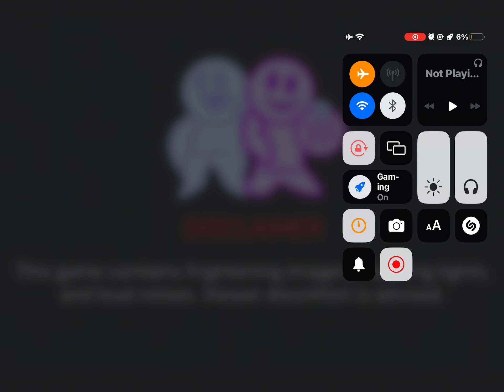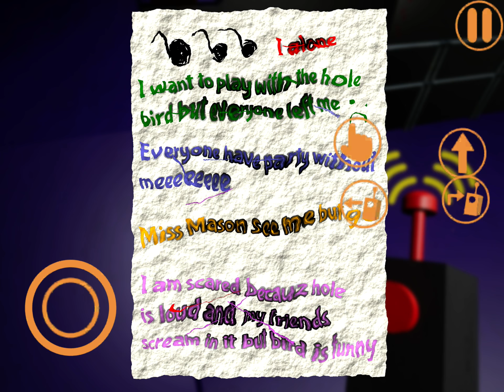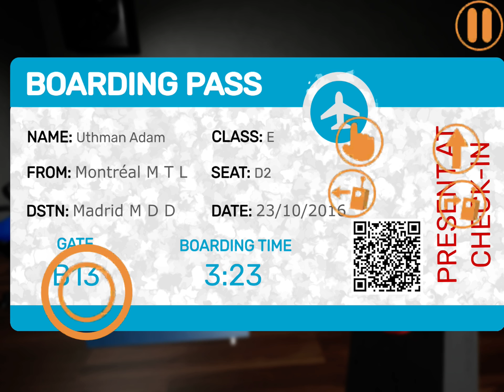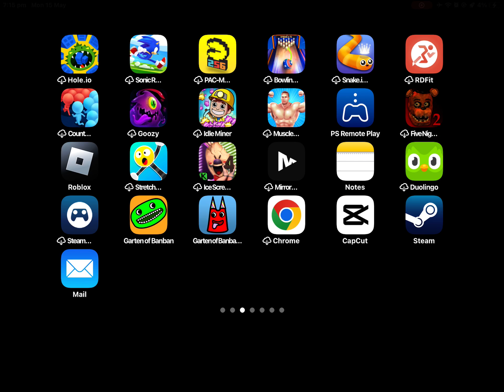Garten Of BanBan Mobile full Game (IOS)